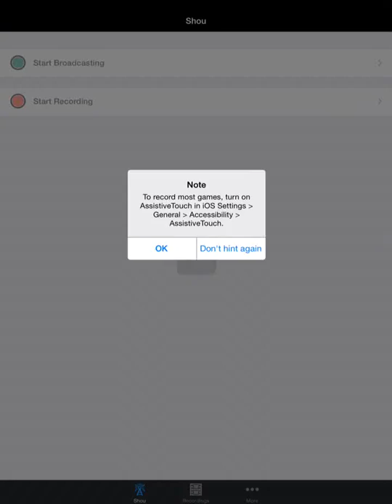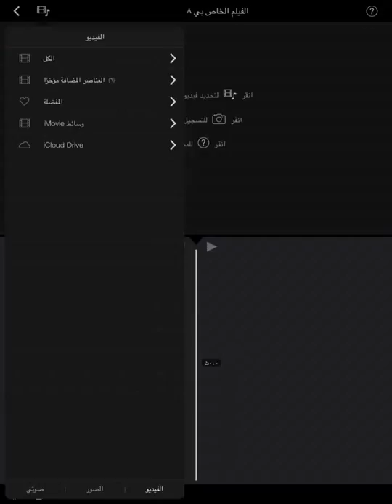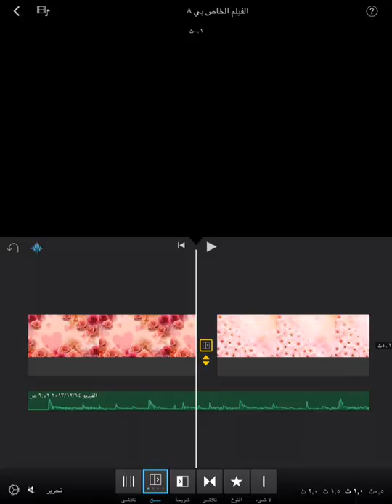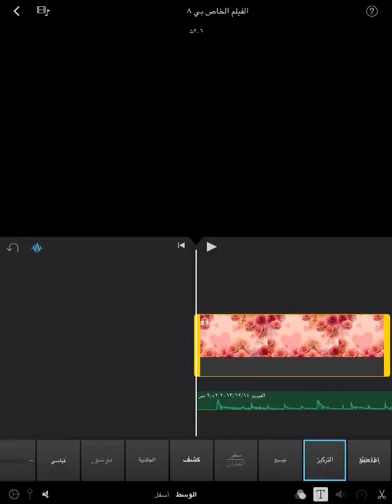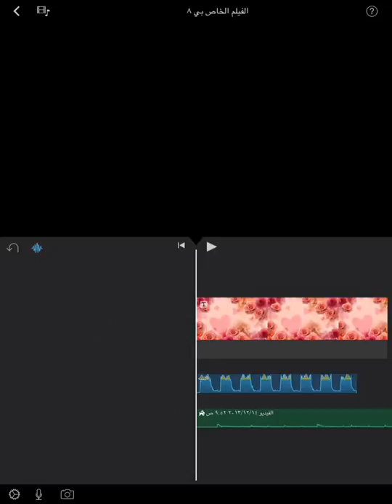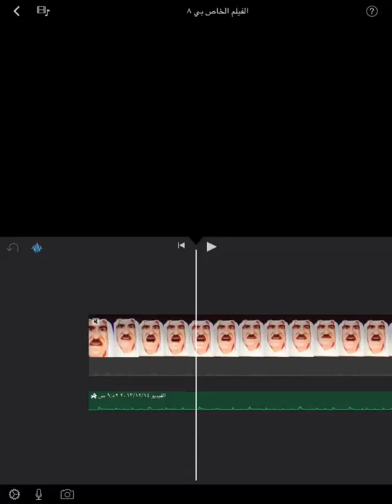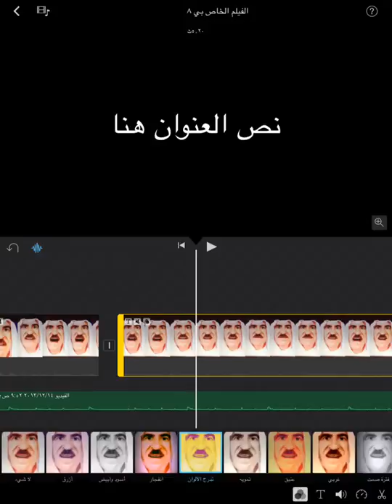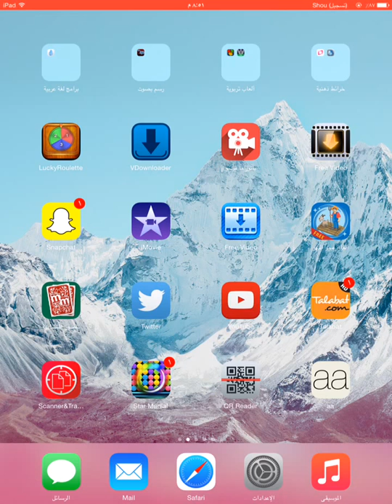iMovie: Tutorial 03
iMovie is a powerful and easy-to-use video editing app. With a streamlined design and intuitive multi-touch gestures, iMovie lets you create Hollywood-style trailers and beautiful movies like never before. It is ideal for users without any advanced editing knowledge – it allows even novices to edit their videos and add a number of effects and transitions. You can choose from a variety of trailer templates (with stunning graphics and original scores by some of the world’s top film composers) and unique themes (with matching titles, transitions, and music). iMovie is available for Mac PCs and mobiles devices. This instructional video was created by pre-service and in-service teachers in the College of Education at Kuwait University and supervised by Dr. Ammar H. Safar.